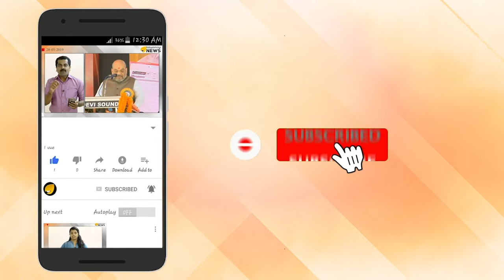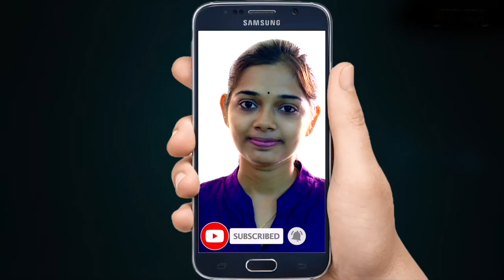പ്രതികളായ എസ്എഫ്‌ഐക്കാര്‍ പിഎസ്‌സി റാങ്ക് പട്ടികയിലെത്തിയത് എങ്ങനെ?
പ്രതികളായ എസ്എഫ്‌ഐക്കാര്‍ പിഎസ്‌സി റാങ്ക് പട്ടികയിലെത്തിയത് എങ്ങനെ? അന്വേഷണം ഊര്‍ജ്ജിതമാക്കാനൊരുങ്ങി പൊലീസ്

യൂണിവേഴ്‍സിറ്റി കോളേജിലെ വിദ്യാർ‍ത്ഥിയായ അഖിലിനെ കുത്തിപ്പരിക്കേൽപിച്ച കേസിലെ ഒന്നാം പ്രതി ശിവരഞ്ജിത്തും രണ്ടാം പ്രതി നസീമും പിഎസ്‍സി റാങ്ക് പട്ടികയിലെത്തിയത് എങ്ങനെയെന്ന് പൊലീസ് അന്വേഷിക്കും. സ്പെഷ്യൽ ബ്രാഞ്ചിനാണ് അന്വേഷണച്ചുമതല. യൂണിവേഴ്‍സിറ്റി കോളേജിൽത്തന്നെയുള്ള പരീക്ഷാ കേന്ദ്രത്തിലാണ് ഇരുവരും പരീക്ഷയെഴുതിയതെന്നാണ് സൂചന. പരീക്ഷയിൽ ക്രമക്കേട് നടന്നോ എന്ന കാര്യമാകും അന്വേഷണ പരിധിയിൽ വരിക. പരീക്ഷയിൽ പാസ്സായവരിലും നിയമനത്തിന് യോഗ്യത നേടിയവരിലും എത്ര എസ്എഫ്ഐക്കാരുണ്ടായിരുന്നെന്നും പരിശോധിക്കും. ഇരുവരും പിഎസ്‍സി റാങ്ക് പട്ടികയിൽ വന്നതിൽ വ്യാപക ക്രമക്കേട് നടന്നെന്ന് ആരോപണമുയർന്ന സാഹചര്യത്തിലാണ് പുതിയ അന്വേഷണം.